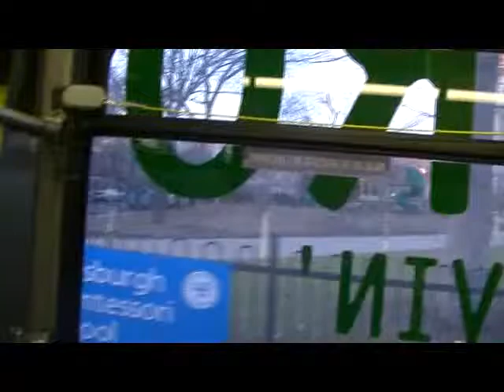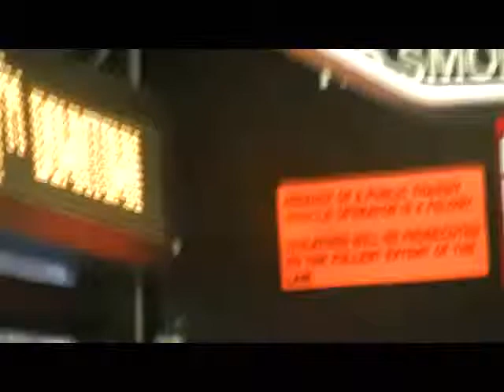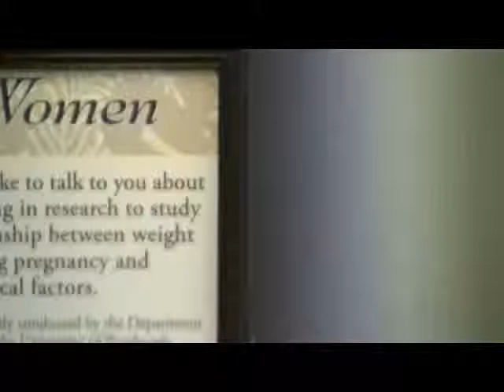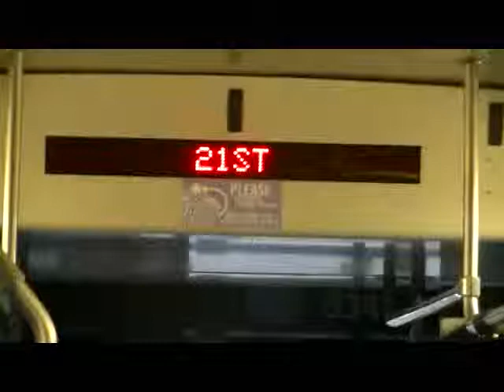87 Friendship (Stanton & Heths to Liberty & 10th) - Friday, February 21, 2014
A ride on the 87 Friendship from Morningside to Downtown Pittsburgh.

Maker/Model: Gillig Advantage
Number: 5341
Engine: Detroit Diesel Series 50
Transmission: Allison B500R